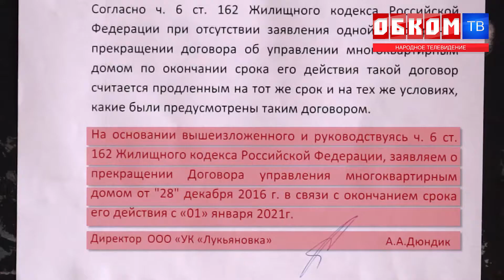Хроника дня. Аварийный дом в Лукьяновке. 20.11.2020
От дома отказалась мэрия, управляющая компания и фонд капремонта. Решение суда вынесено в пользу людей еще в 2014, но до сих пор никаких мер не предпринято властью, кроме как предложения собирать деньги 177 следующих лет!